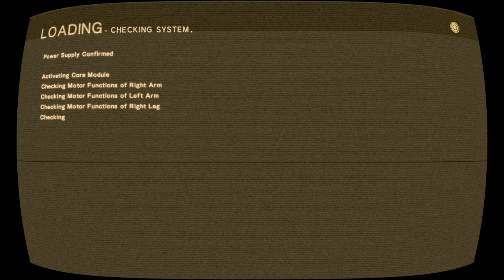NieR:Automata DLC part 4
NieR: Automata
Plato 1728 part 1.
Unedited gameplay.